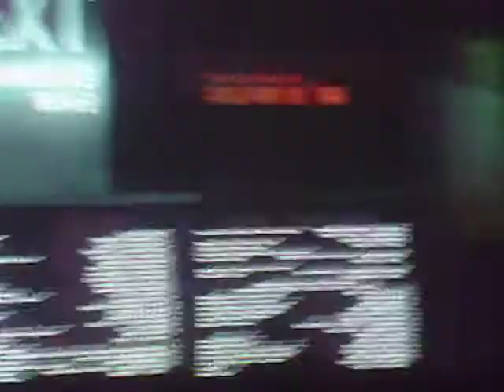Mr. And Mrs. Smith